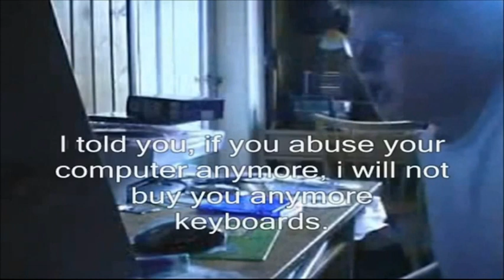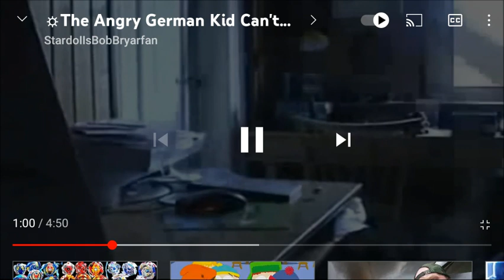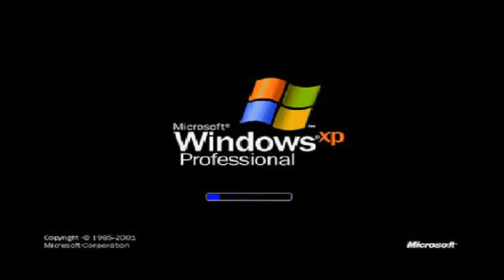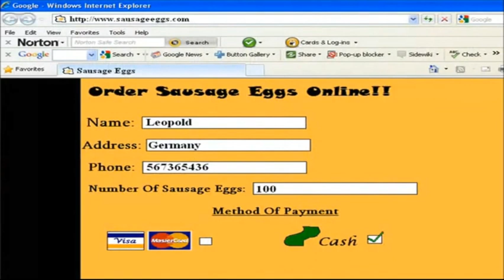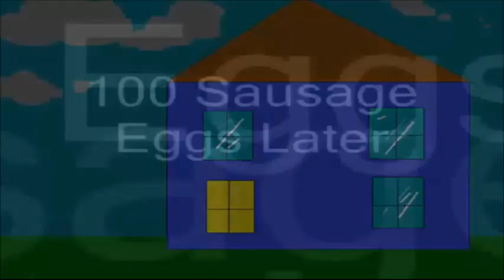angry German kid eats 100 sausage eggs and gets a diarrhea